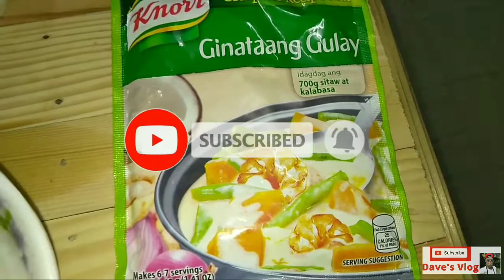GINATAANG PAPAYA | GINATAANG PAPAYA RECIPE | PAANO MAGLUTO NG GINATAANG PAPAYA | SIMPLENG ULAM.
// GINATAANG PAPAYA //

ingredients

Mantika/Cooking oil
Bawang/Garlic
Sibuyas/Onion
Patis/Fish sauce
Pamintang durog/ Black pepper powder
Siling Labuyo
Siling Haba
Gata powder mix 1 sachet and add water to dissolve
Tubig/Water
Hilaw na Papaya